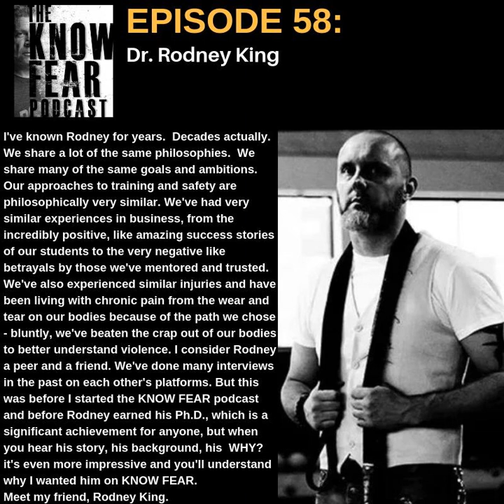Rodney King - PhD, Self-Defense Coach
I've known Rodney for years. Decades actually. We share a lot of the same philosophies. We share many of the same goals and ambitions. Our approaches to training and safety are philosophically very similar. We've had very similar experiences in business, from the incredibly positive, like amazing success stories of our students to the very negative like betrayals by those we've mentored and trusted. We've also experienced similar injuries and have been living with chronic pain from the wear and tear on our bodies because of the path we chose - bluntly, we've beaten the crap out of our bodies to better understand violence. I consider Rodney a peer and a friend. We've done many interviews in the past on each other's platforms. But this was before I started the KNOW FEAR podcast and before Rodney earned his Ph.D., which is a significant achievement for anyone, but when you hear his story, his background, his WHY? it's even more impressive and you'll understand why I wanted him on KNOW FEAR.

 Meet my friend, Rodney King.

 Here's more info on Rodney King and his CRAZY MONKEY DEFENSE program.

 Crazy Monkey Defense – Preparing You For Full Contact Living!

 Rodney Interviews me: Episode 15: Tony Blauer, The Tip of The Spear - Combat...

 I interview Rodney for my DEATH BY KEYBOARD episode: I've lost my Way. What happens when you study martial arts...